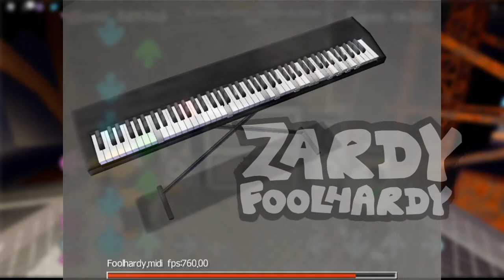FOOLHARDY (BAD) MIDI (Zardy Friday Night Funkin) (Download in Description)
Links and Stuff.
MySpace: NO!!!
Other: ???